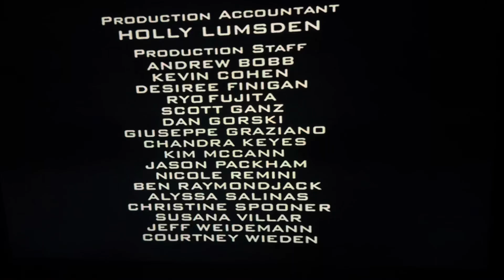Hanley Productions/CBS Productions/Sony Pictures Television (2003) #18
Taken from today’s CoziTV rerun of The King of Queens. This came from the 7th episode of Season 6.